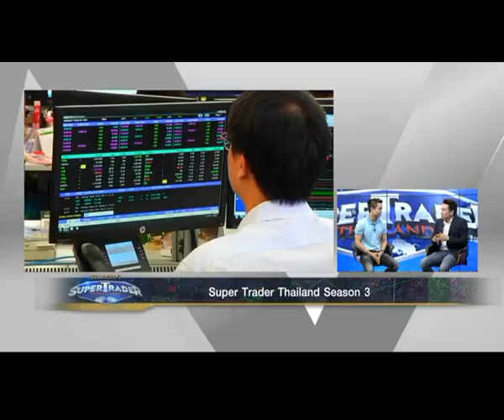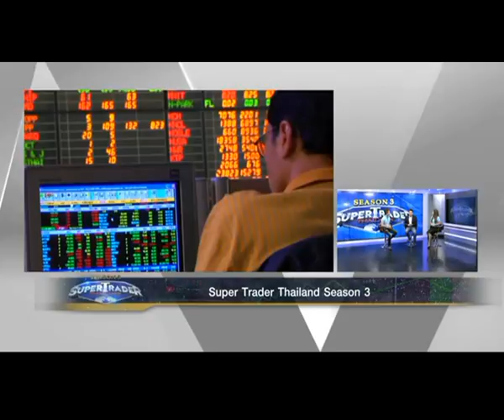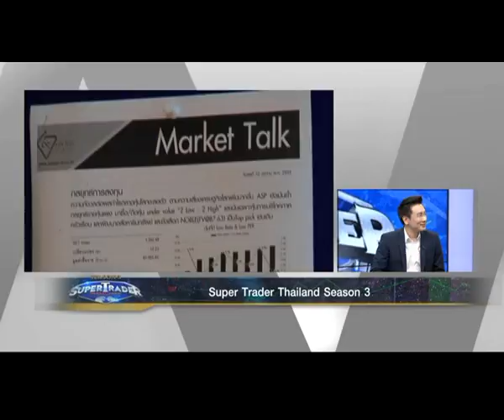22-8-59 SuperTrader S3 B2